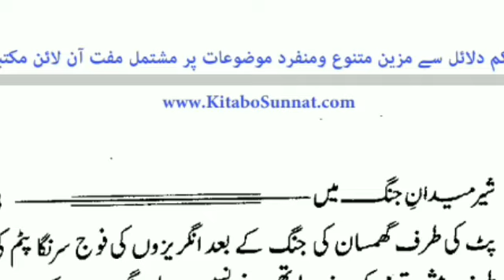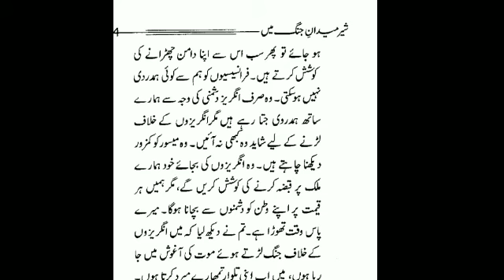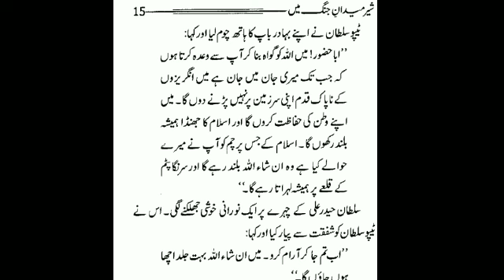Tipu Sultan: The most misunderstood ruler in Indian history|Tiger of Mysore|टीपू सुल्तान|Episode 01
Tipu Sultan: The most misunderstood ruler in Indian history,In this vedio information based on reality of king of maysoor tipu sultan.
Tipu Sultan, also known as the Tiger of Mysore, was the ruler of the Kingdom of Mysore based in South India. He was a pioneer of rocket artillery. Wikipediaटीपू सुल्तान

Born: December 1, 1751, Devanahalli, India

Died: May 4, 1799, Srirangapatna, India

Children: Ghulam Muhammad Sultan Sahib, Muhammad Nizam-ud-din Khan Sultan, more
टीपू सुल्तान कोण था
Parents: Hyder Ali, Fatima Fakhr-un-Nisa

Full name: Fateh Ali Sahab Tipu

Buried: May 5, 1799, Mausoleum of Tipu Sultan, Srirangapatna.tipu sultan
tipu jayanti
tipu sultan history
top news
tipu.Tipu Sultan: The most misunderstood ruler in Indian history.
tipu sultan jayanti
tiger of mysore
history
latest news in english
facts
hindi news
interesting facts
breaking news
latest news
live news india
tipu sultan ki talwar
the tiger of mysore
karnataka news
tipu sultan dargah
ndtv 24x7
ndtv
ndtv live 24x7 english news
live news
tv teaser
ndtv news
ndtv news in english
karnataka
latest news india
tipu sultan gumbaz
tipu sultan hyder ali
tipu jayanti date
shocking facts about tipu sultan
top secrets document leaks
top
top secret
top 5
idol junior
leaks
true
true facts
tipo sultan
bss
ٹیپو سسلطان
ٹیپو
studio
dilkash
سلطان
top secrets of
tipu sultan explained
al nida
alnida
official
ghulam akber bughlani
interesting facts about tipu sultan
tipu sultan sword
idol
imb news
imb news channel
imb farhan
farhan hoda
bangalore
ٹیپو سلطان
ٹیپوسلطان کے راز کھل گئے
تیپو سلطان کا واقعہ
bss idol junior north
grand finale
ssc cgl 2022 free live classes
ssc cgl 2022 guaranteed batch
top secrets leaks tipu sultan
tehreek e khudadad
krishna satpute
konark sona
hard hitter
rangayana play on tipu sultan
kannada news public tv